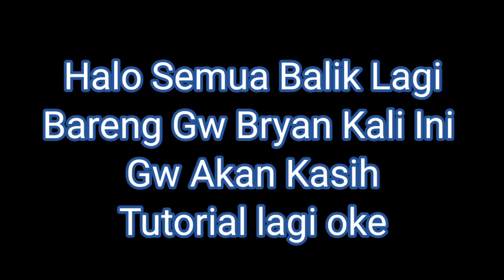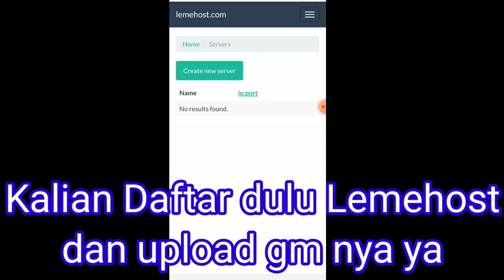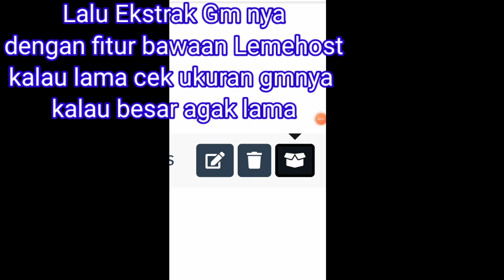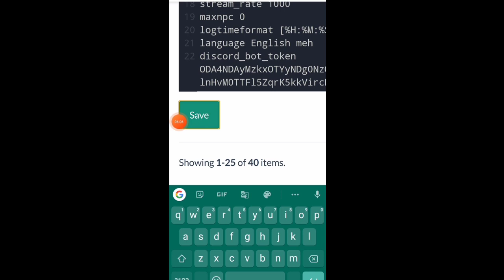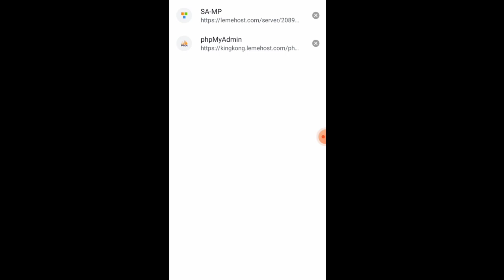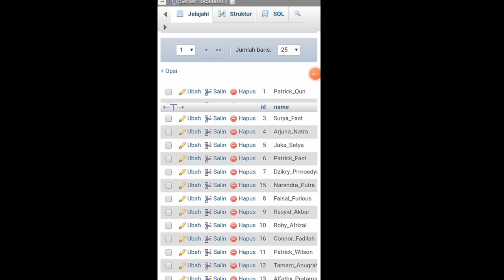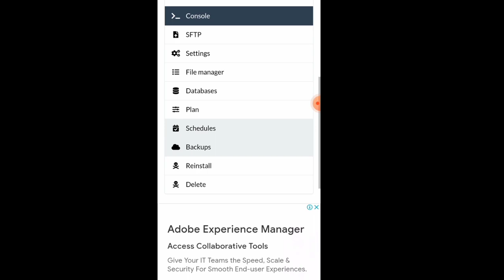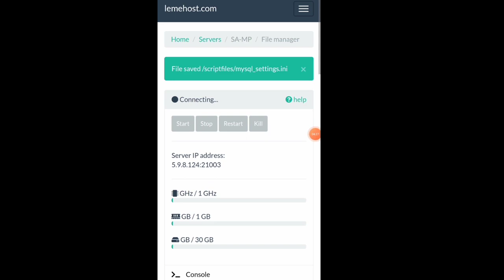[TUTORIAL] Cara Build/Memasang Server Samp GM Mysql Di Lemehost GTA Samp Android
Oke Guys Kali Ini Gw Bakal Share Tutorial Lagi Karena Banyak Yang Request Karena Bingung Yaudah Gw Buatin Deh Nih Videonya Kalau Bingung Bisa Nonton Dengan Teliti Oke!!

Bagian-bagian Video:
00.11 - Part 1
02.11 - Part 2
06.30 - Part 3
10.32 - Part 4 Tutorial Set Akun
15.40 - INFO PENTING